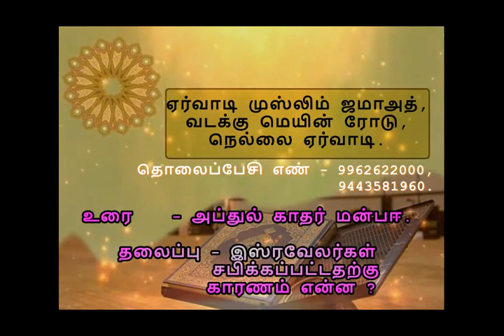இஸ்ரவேலர்கள் சபிக்கப்பட்டதற்கு காரணம் என்ன ? / Abdul Kader Manbye